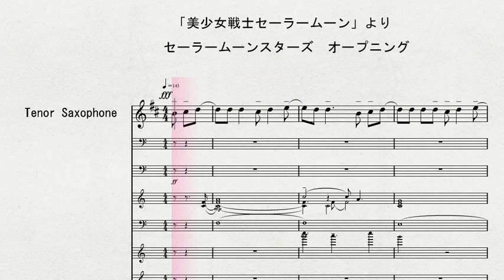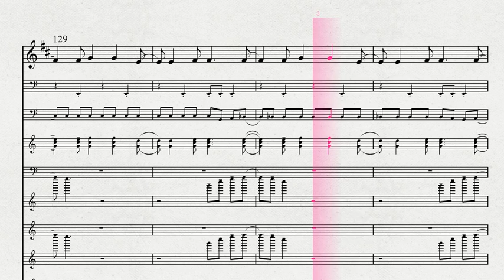テナー・サクソフォンソロによる 「美少女戦士セーラームーン」より セーラームーンスターズ オープニング